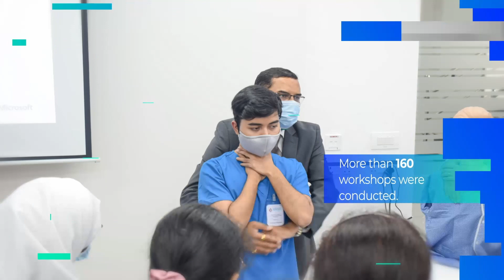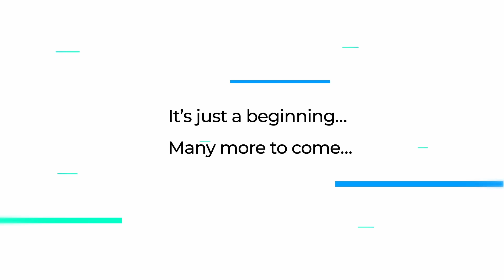2022 Highlights | VASA- Vydehi Advanced Simulation Academy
VASA’s journey starts in the year 2022.
It highlights the total number of workshops conducted and the number of participants participating and presenting the mock trauma drills in public.
Many national and international faculty members grace their presence in the workshops to provide quality training on different health treatments.
VASA has achieved many milestones and many more to come...
VASA – Vydehi Advanced Simulation Academy is one of the largest real-time medical simulation centre. It conducts simulation workshops for students, doctors, teachers, etc.